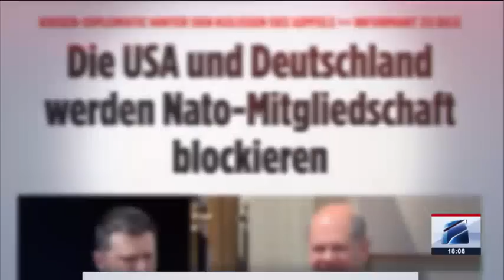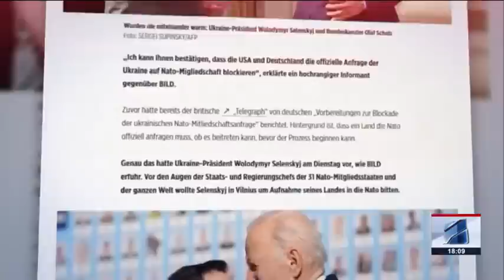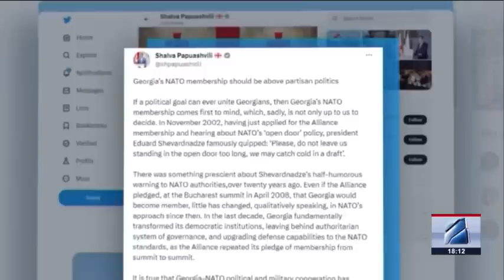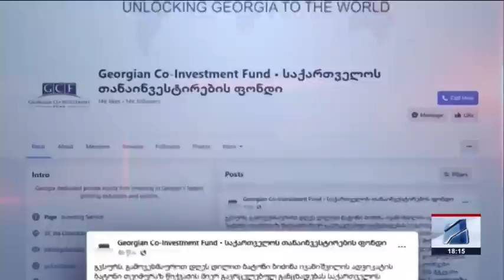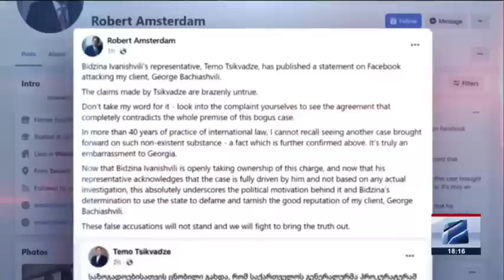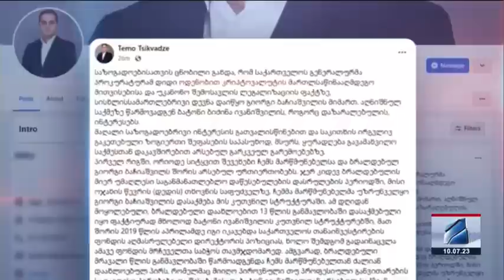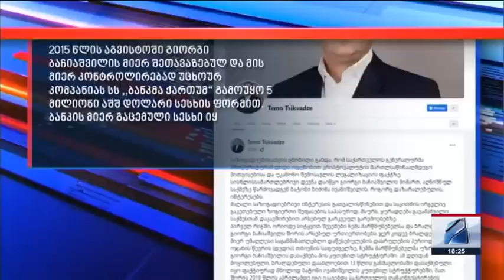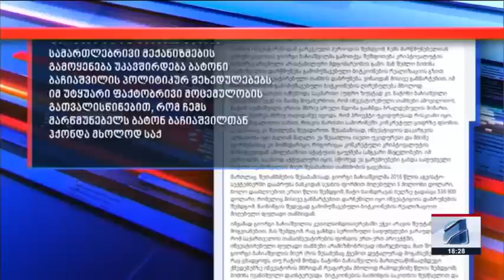კურიერი 18 საათზე-2023.07.10